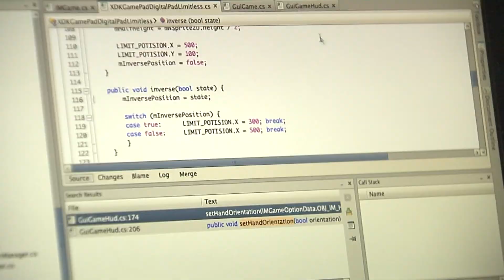Jueves 04 p.m. Bienes Digitales con Maite Vizcarra